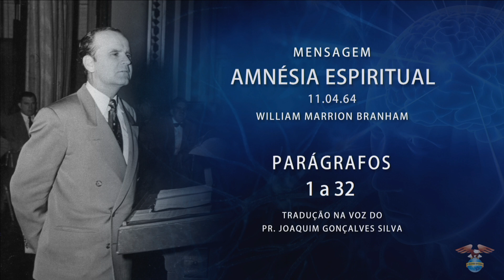23.11.2018 - Sexta-feira - Mensagem "Amnésia Espiritual" - Parágrafo 1 a 32